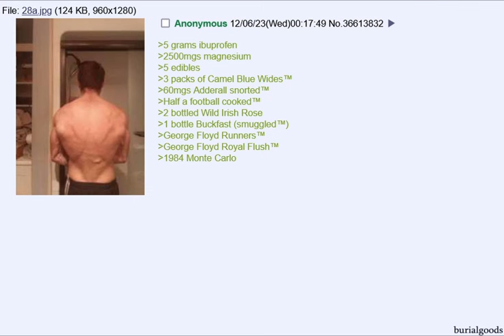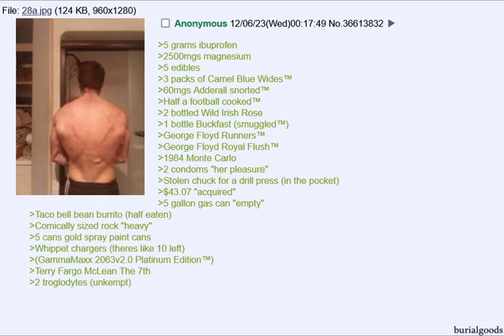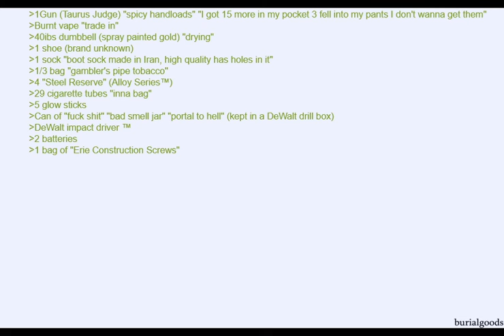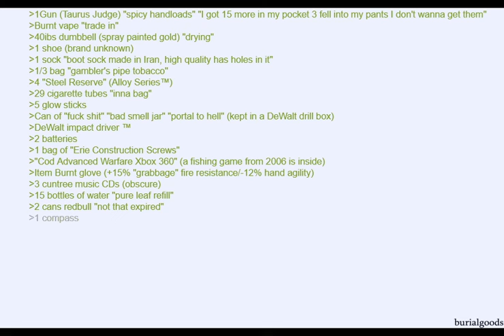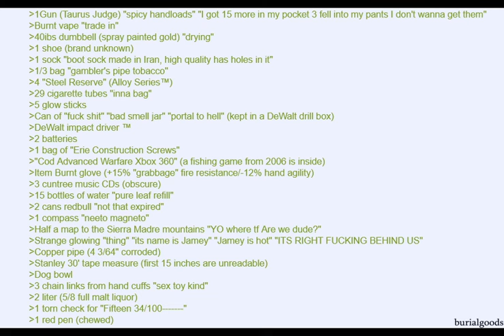Inventory of a Crackhead King